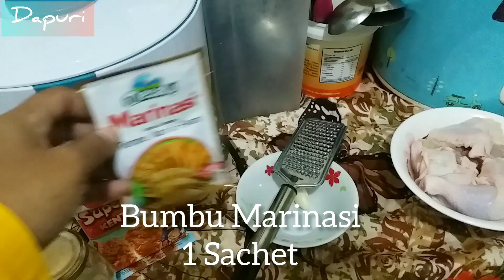Ayam Goreng TANPA UNGKEP. Kriuk di Luar, Juicy di Dalam. Bumbu Marinasi & Tepung Kobe. Tips Memasak.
Tips memasak ayam goreng tanpa ungkep. Hasilnya daging ayam bagian dalam lembut dan juicy, kulit luarnya kriuk, tidak gosong, warnanya golden brown.

menggunakan bumbu marinasi instan dari desaku, dan tepung sudah jadi kobe super crispy.
tambahan bumbu marinasinya: lada bubuk dan bawang putih saja.

setelah dimarinasi 2 jam dalam kulkas, kemudian dicelupkan dan lumuri ayam dengan tepung bumbu. lalu goreng.

saat menggoreng, perhatikan baik-baik tips memasak yang aku bagikan di video. semoga bermanfaat buat semua.

jadi, kalian tim ayam ungkep atau goreng langsung?

terima kasih :)